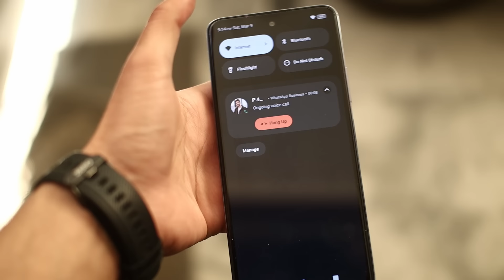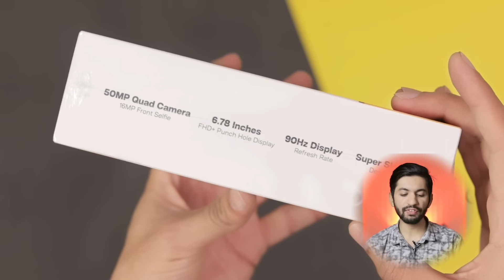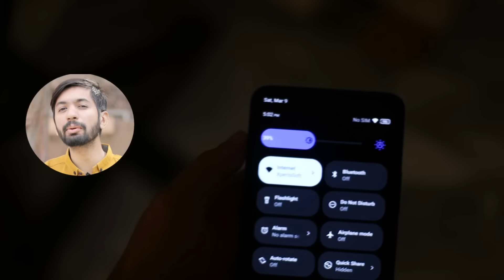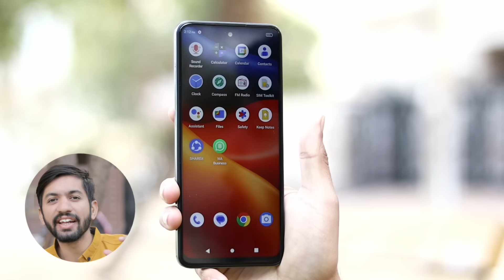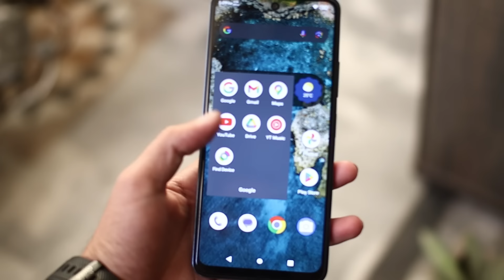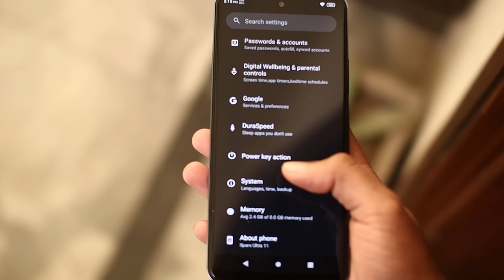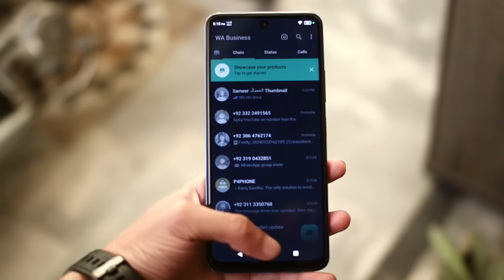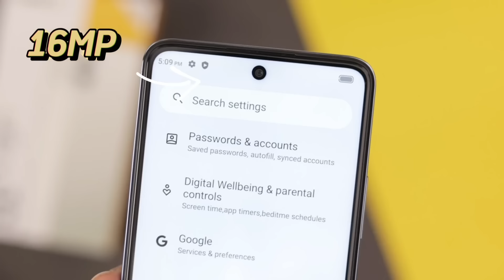Sparx 11 Ultra: Premium Design and Competitive Pricing in Pakistan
Experience unrivaled gaming performance and seamless multitasking with the Sparx 11 Ultra featuring the Helio G88 gaming chipset and 8GB RAM + 128GB storage. Immerse yourself in every detail with its stunning 90Hz display, while staying powered up all day long with its massive 5000mAh battery. Discover the perfect blend of power, speed, and endurance in this extraordinary smartphone, now available with competitive pricing in Pakistan.